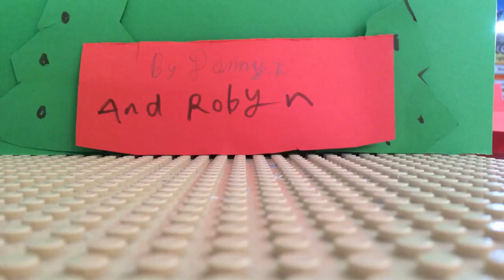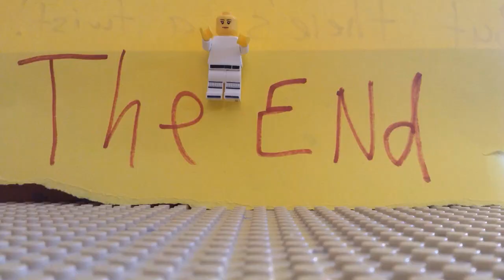BrickFlick workshop at Scoil n Críon Coille Gathabawn.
Great day with everyone at Gathabawn NS in Kilkenny. What a lovely school and lovely people.